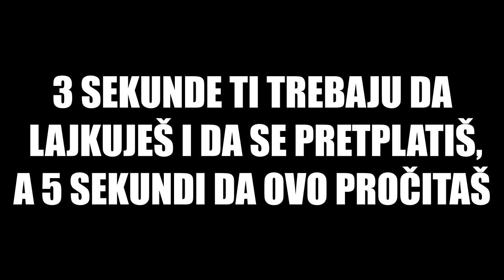MARKOKC SE VRATIO NA OSTRVO ( Minecraft Preživljavanje U DŽUNGLI )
🙍‍♂️ POSTANI ČLAN JOŠ DANAS!
Pretplati se na kanal i postani dio Amigosa !
13 +
OVAJ BRAWL STARS JE PREVIŠE REALAN (Official Reakcija) *WTF?*
POBJEDIO NA HEXAGONU KAO PROFESIONALAC / FALL GUYS MOMENTI
IZGUBIO SAM NAJBOLJEG DRUGA | Minecraft Preživljavanje U DŽUNGLI
UNIŠTIO SAM MU TAJNU BAZU / (Minecraft Preživljavanje U DŽUNGLI) #14